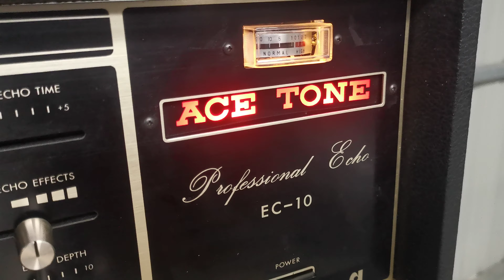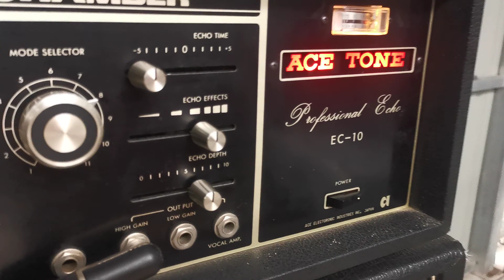Vintage Tape Echo, Ace Tone, Echo Chamber EC-10. 1972 【 Father of Roland Space Echo 】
Ace Tone, Echo Chamber 【 エコーチェンバー 】EC-10 Professional Echo. year 1972 , 6 heads tape echo, 50 years works like a charm. It's a father of Roland Space Echo.